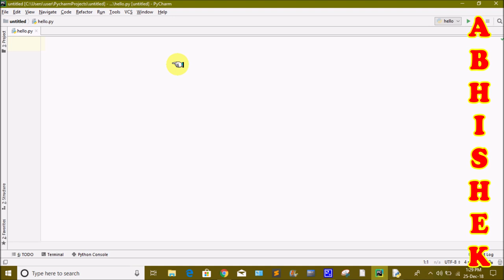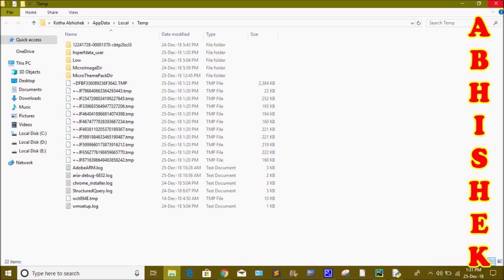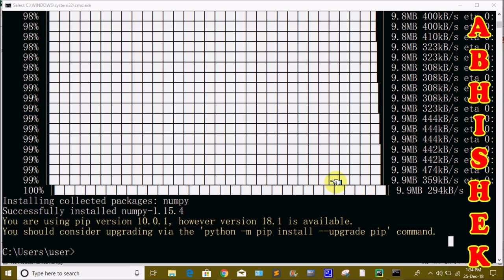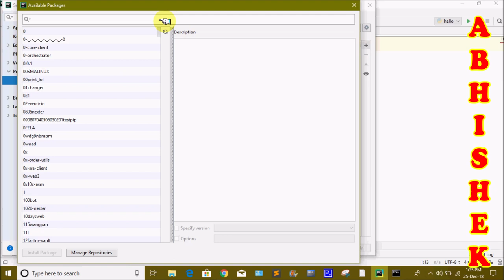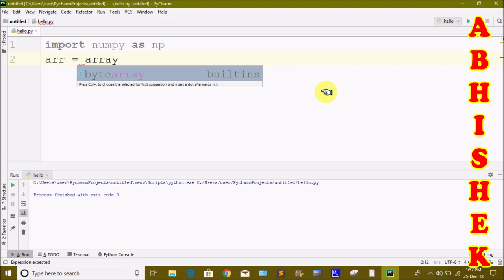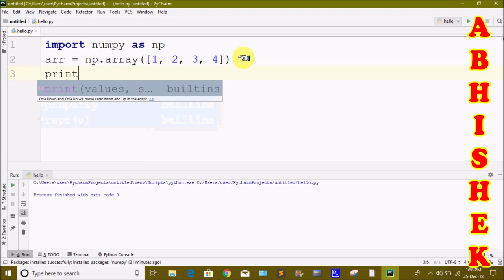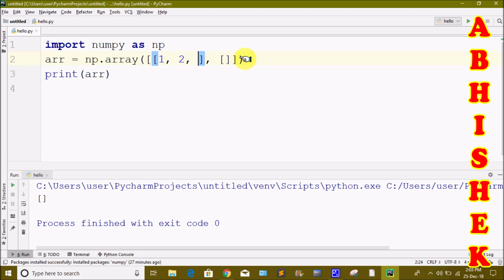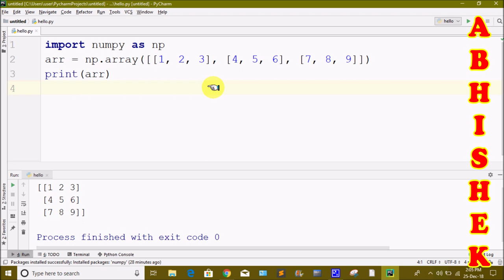NumPy in Python in Telugu by Kotha Abhishek